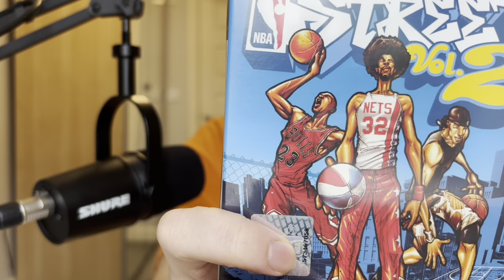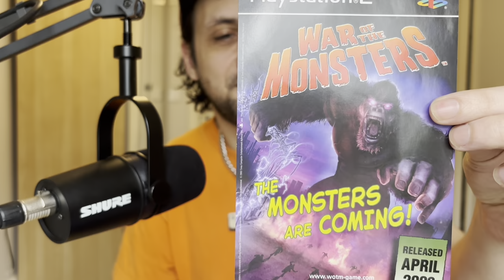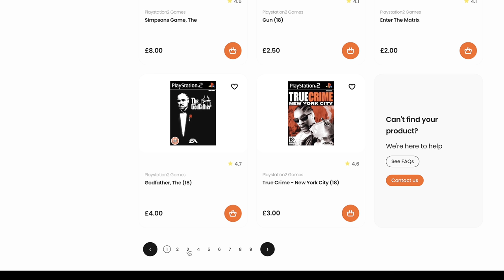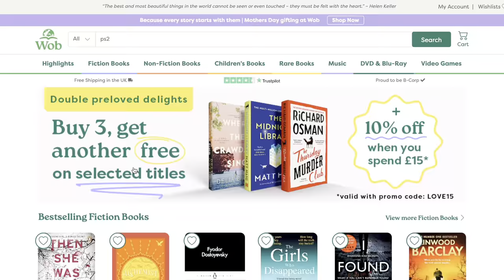Starting a PS2 Collection: The First 10 Video Games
MizOdd gave in to nostalgia and has decided to start collecting PlayStation 2 games again.

Here are the first 10 PS2 video games he's picked up, the tips he's learned along the way, and his plans for collecting going forward!

Are CEX, World Of Books, or Music Magpie best for picking up video games? How about Depop & Vinted?

Covering:

NBA Street Vol.2
FIFA Street
Circus Maximus: Chariot Wars
Kuri Kuri Mix
The Mark Of Kri
The Simpsons Skateboarding
Enter The Matrix
The Matrix: Path Of Neo
Prince Of Persia: The Sands Of Time
Prince Of Persia: Warrior Within

Video Editing, Voice-Over and Sound Editing by Miz Trujillo